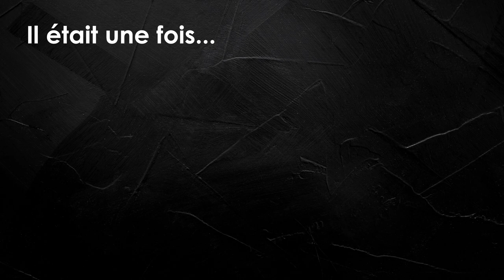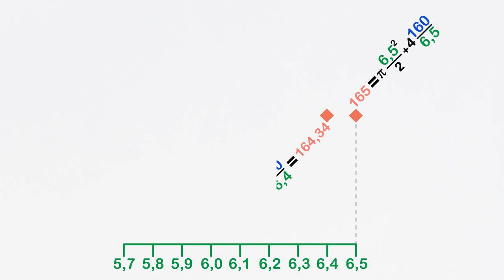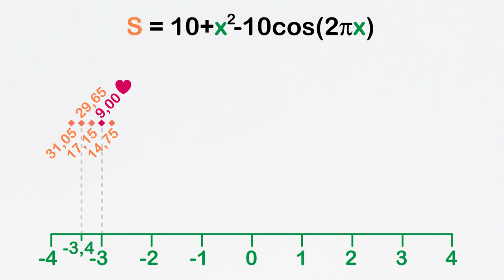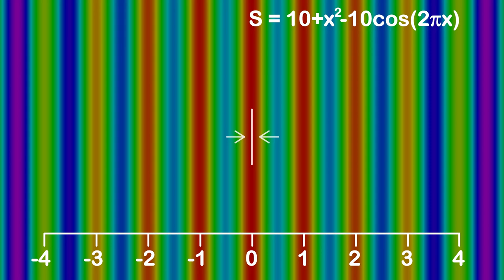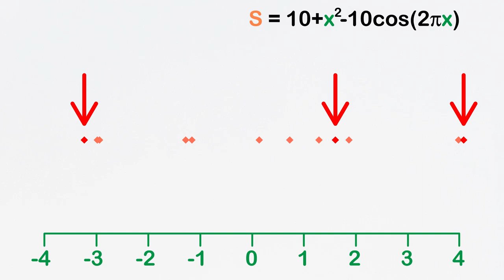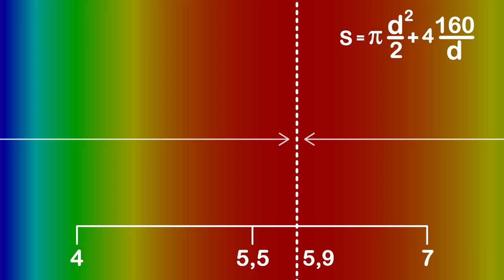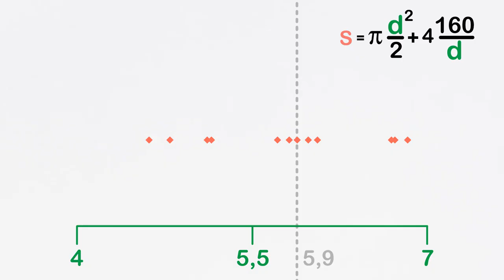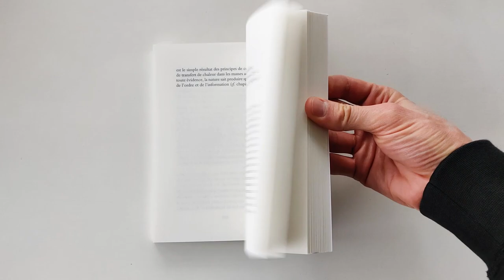Les algorithmes évolutionnaires expliqués à mon chat 🐈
Plus de 150 ans après la publication de *L'Origine des espèces* par Darwin, l'évolution continue de faire controverse. Certains en copient les mécanismes pour faire progresser l'humanité avec succès. Elle constitue la meilleure (pour ne pas dire seule) explication à la résistance toujours plus grande des bactéries aux antiobiotiques. Pourtant, d'autres gaspillent leur temps sur cette planète à combattre l'évolution, refusant que le monde puisse s'expliquer autrement que par leur livre sacré.

Liens utiles pour participer au concours en fin de vidéo :
Le concours est fini, les chanceux ont été tirés !
Sur Facebook, le gagnant est Fredy, qui habite à Sartrouville.
Sur Twitter, la gagnante est Agathe, à Paris.

Tous les deux vont recevoir début mars 2020 le livre "L'évolution, ça marche" par Thomas Durand, comme promis ❤️

Pour ceux que cela intéresse, le livre est disponible sur Amazon pour 11,99 EUR en version électronique.

Thomas (La Tronche en Biais) nous lit un extrait de son livre (et c'est très drôle)

J'en reçois beaucoup. Ne pas m'en vouloir si votre chat ne passe pas dans le prochain épisode !

Quelques sources.

Des fonctions mathématiques typiquement utilisées comme "benchmark", permettant d'évaluer les performances d'un algorithme (évolutionnaire ou pas)

Vous avez aimé cet épisode ? J'ai envie d'en faire d'autres. Genre vraiment. N'oubliez pas de maintenir ma gamelle remplie :

Wow, tu as été au bout de cette description. Bien joué. Voici une vidéo idiote avec des chats en récompense :